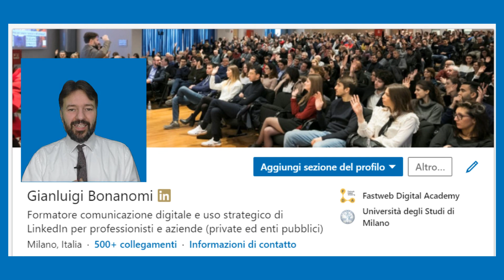LinkedIn: 5 domande che spero non mi facciano più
Da anni tengo corsi sull'uso strategico di LinkedIn. Puntualmente mi vengono rivolte alcune domande sbagliate. Per esempio: ma LinkedIn serve solo per cercarsi un lavoro? Oppure: perché scrivere su LinkedIn se tanto i contenuti non li legge nessuno?  Ancora (la peggiore): come faccio a vendere su LinkedIn?
In questo video do una risposta definitiva a queste (5) domande sbagliate.